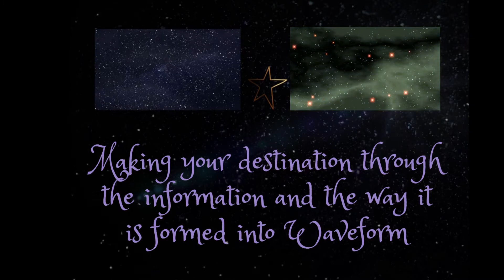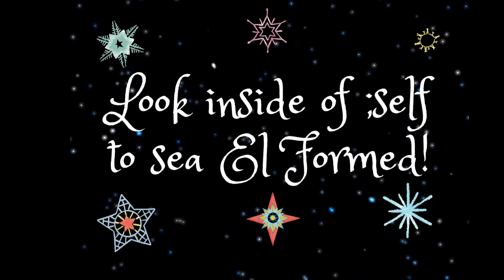SiStar Soul Introduction to new Thoughts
Relationship Coach
Reiki Healer
Holistic Healer
Life Coach